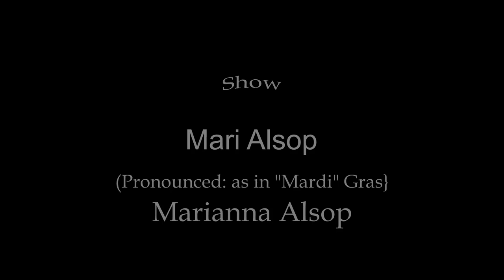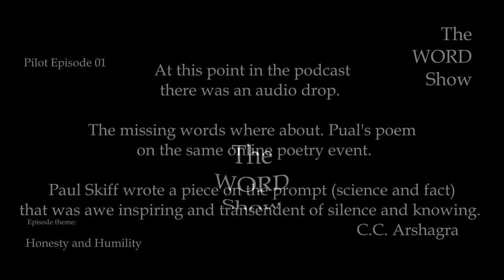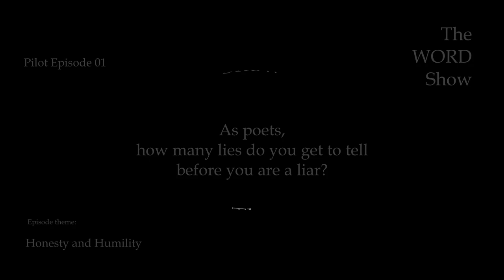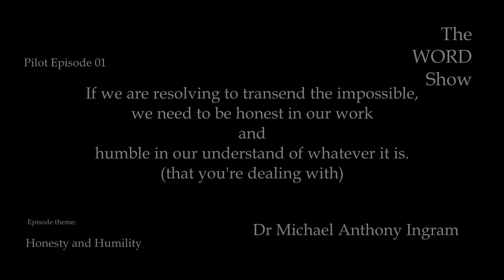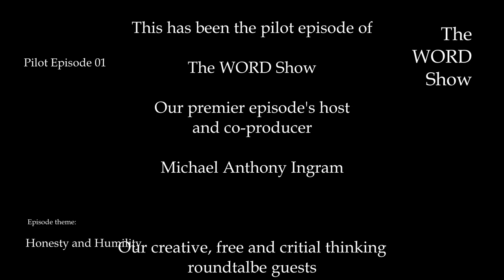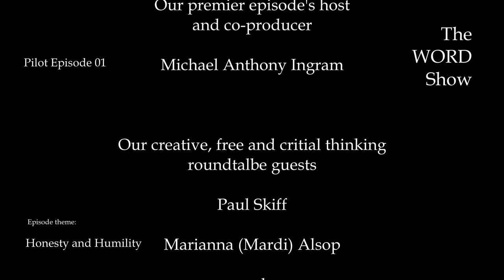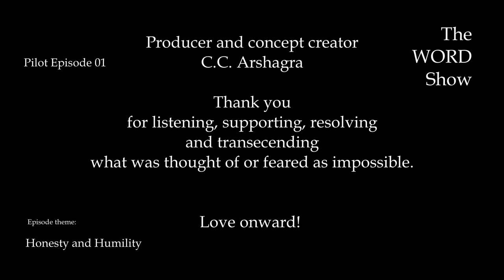The WORD Show E01 HONESTY & HUMILITY A creative, free form ROUND TABLE conversation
Now SHARE THIS! The series concept  is based on two WORDS "Resolve" and "Transcend" --You are about to experience the newest free and critical thinkers creation. An unscripted open dialogue born to live in the ionosphere of benevolence .  E01 and Coming E02 will be guest hosted by DR. Micheal Anthony Ingram.E01 Round Table Guests are Paul Skiff, Mariana Allsop, Linda Ohlson Graham, and myself C.C. Arshagra

Designed to cooperatively explore the most outer regions of thought, expression, ideas, imagination, and possibility. Based in benevolence and the understanding potentials of what may live beyond dichotomies and all perpetual malevolent realities.

The acronym of the title all cap word "WORD" represents W: Worlds O: Of, R: Resolved, and D:Dichotomies. Simply put: 'Worlds Of Resolved Dichotomies'  A thought evoking and provoking series'

Let the free spirited open minded creation begin. Each following episode will be based on two Across- the-whole-series WORDS (RESOLVE & TRANSCEND). Then two MORE EACH episodic on which concept rides.E01 being HONESTY & HUMILITY

E02